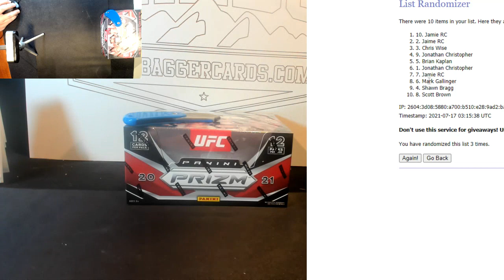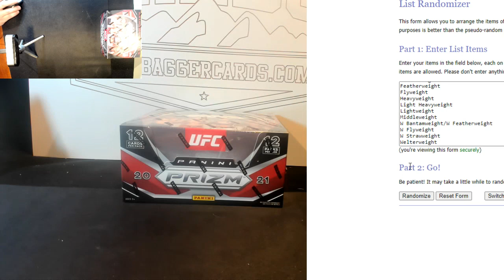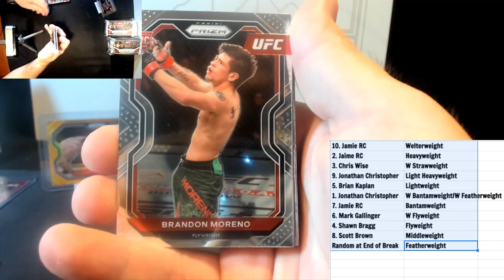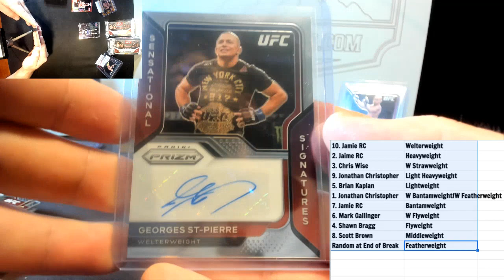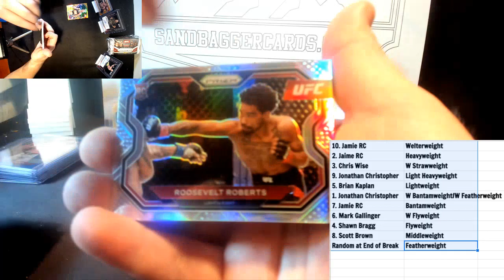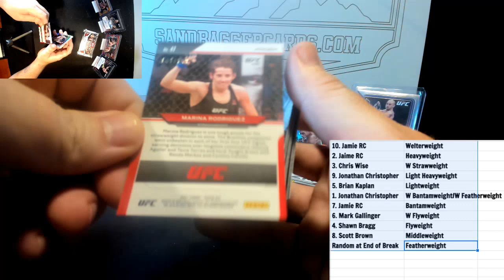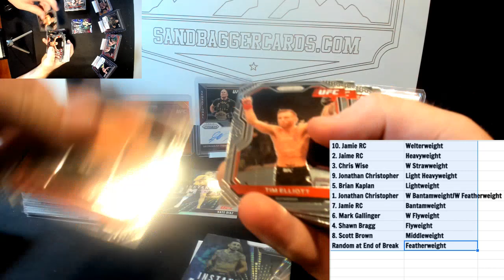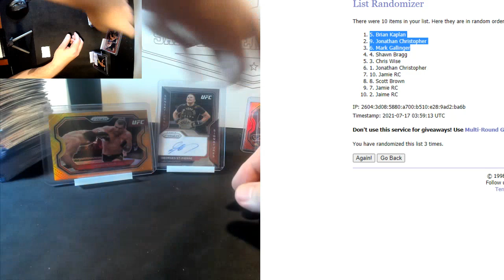GB #420 2021 UFC Prizm 1 Box Random Weightclass #1